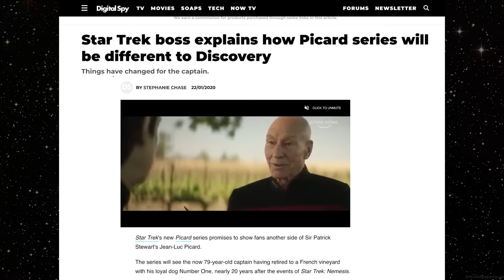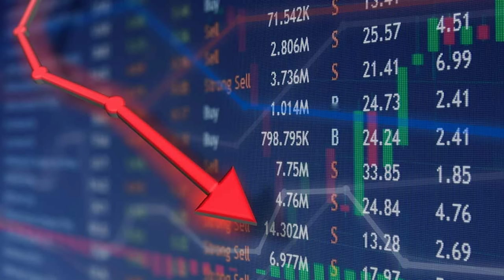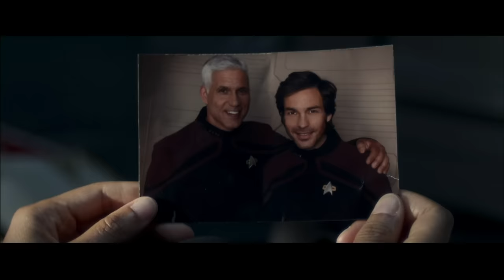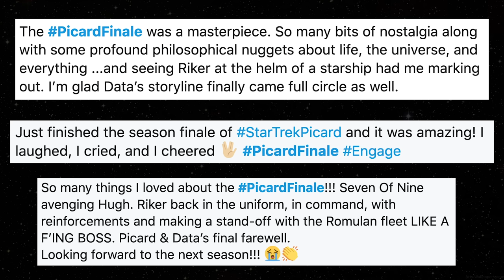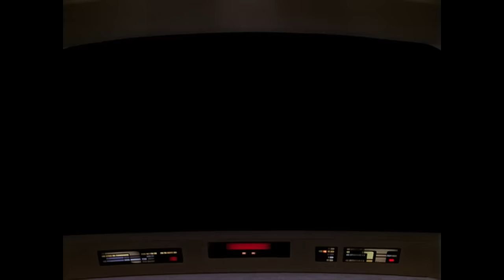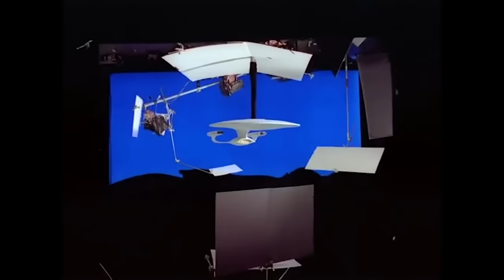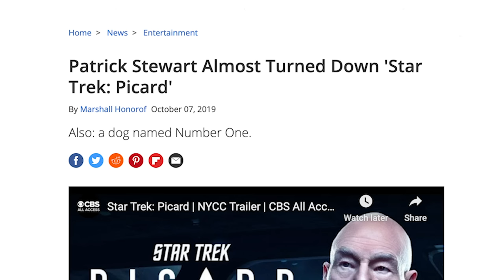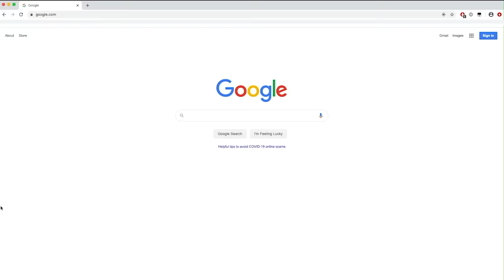Mr. Plinkett's Star Trek Picard Review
Mr. Plinkett's review of Star Trek Picard is here! And it's way too long! But who cares? What else are you going to do during an endless pandemic? Also, how many nails can they finally put into the Star Trek coffin!? Well, Star Trek Picard is another one!